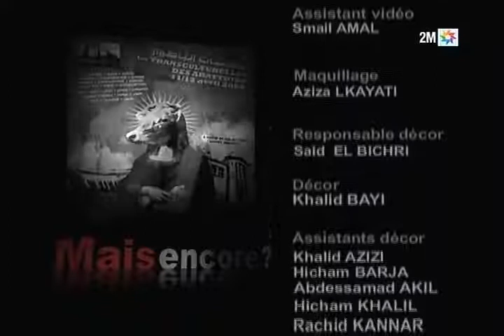Mais encore avec Abderrahim Kassou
Hamid Barrada reçoit Abderrahim Kassou architecte, anthropologue et membre du collectif Casamémoire.